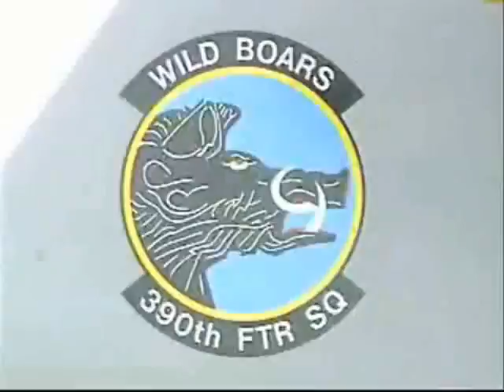F-15 music video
This is my second video. ENJOY!
this video shows the performance of the F-15 Eagle and F-22 Raptor